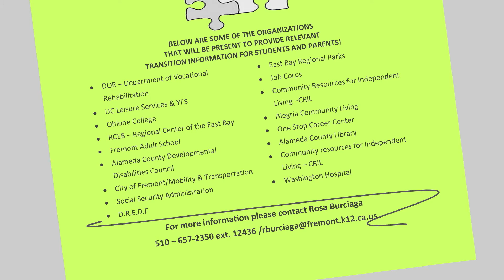Logan Live 2/3/16